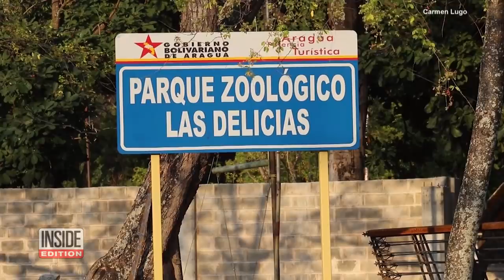Escaped Zoo Monkeys Take Over Town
Monkeys have taken over a neighborhood in Venezuela. The primates reportedly escaped, or were released from, the nearby Las Delicias Zoological Park. The park, located in the Aragua province, has been closed for the past year thanks to the coronavirus pandemic. The enterprising creatures have made themselves right at home among their distant human relatives. But not everybody is a fan, as monkey-business is rampant.